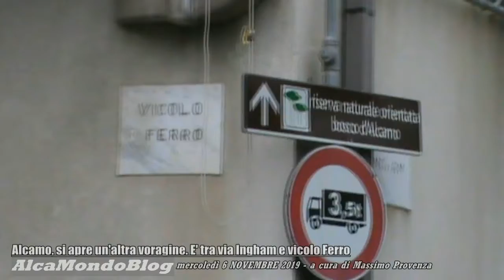Alcamo, si apre un'altra voragine. E' tra via Ingham e vicolo Ferro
ALCAMO. Mercoledì 6 novembre 2019. A cura di Massimo Provenza - Il pericoloso dissesto stradale, provocato da una delle tante falle nella rete fognante, si è formato con le abbondanti piogge dei giorni scorsi. Come testimonia Vito Lombardo, titolare di un'officina in via Ingham, si tratta di una zona dove più volte si sono verificati problemi di questo tipo. La voragine è stata quindi transennata dal Comune, in attesa di effettuare la riparazione.
Sono stati avviati, intanto, interventi di manutenzione stradale anche in via Dante Alighieri.